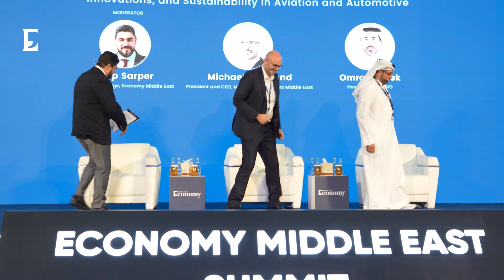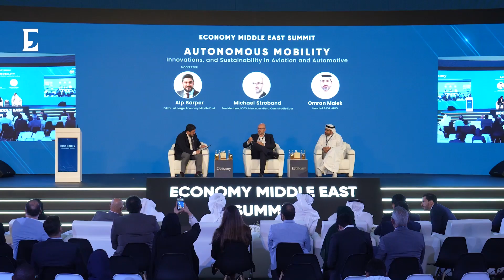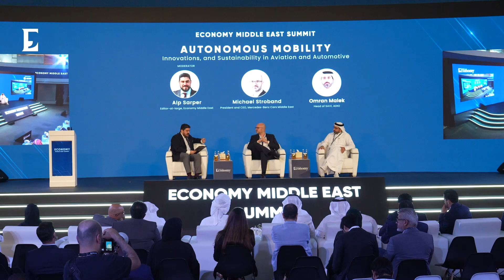Autonomous Mobility, Innovations, and Sustainability in Aviation and Automotive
From smart airports to next-gen vehicles, innovation is accelerating across mobility sectors. This panel explored how cutting-edge technologies and sustainable practices are reshaping the future of transportation, on the ground and in the air. Gaining insights into the UAE’s role as a hub for advanced mobility solutions and what lies ahead for investors and industry leaders.

Speakers:
Michael Stroband, President and CEO, Mercedes-Benz Cars Middle East
Omran Malek, Head of SAVI, Abu Dhabi Investment Office

Moderator:
Alp Sarper, Editor at Large, Economy Middle East